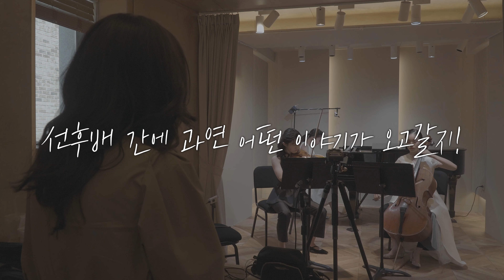예원학교 출신 실내악 선배를 만나다 (w.에스메 콰르텟 배원희)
꿈나무 3인방을 위해 준비한 코너
"예원학교 출신 실내악 선배를 만나다"

결성 1년반 만에 국제콩쿠르 우승한 여성 현악사중주단...
30대 여성 넷 현악 4중주, 전세계서 러브콜...

세계를 무대로 왕성하게 활동하고 있는 '에스메 콰르텟(Esme Quartet)'의 리더 겸 바이올리니스트 배원희님이 촬영장에 깜짝 방문, 연주도 듣고 이야기도 나눠 보았어요 :)

00:00 인트로
00:46 피아노 트리오, 슈베르트 곡을 선택한 이유
03:06 선배님은 어떻게 연습하세요?
03:57 선배님은 예원 1학년 때 어떤 곡 하셨어요?
06:06 실내악 라이브 / 슈베르트: 피아노 트리오 2번 中 2악장 (D.929 Op.100)

[초대손님]

배원희 Violinist
애스메 콰르텟 리더 & 바이올리니스트

서울 예원학교 수석 입학, 3학년 재학 중 도미
미국 커티스 음악원 졸업
영국 왕립 음악대학교 졸업
프랑스 파리 고등국립음악원에서 최고 연주자 과정 수석 졸업
독일 쾰른 국립 음대 콘체르트엑자멘 과정 최우수 졸업
현) 독일 뒤셀도르프 루빈슈타인 아카데미 교수

[연주곡]

슈베르트: 피아노 트리오 2번 中 2악장 (D.929 Op.100)